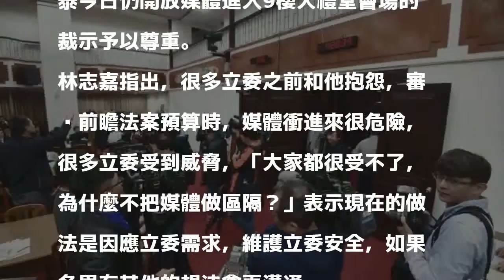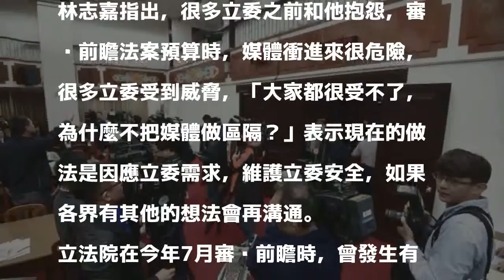為何隔離媒體？立院秘書長：維護立委安全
〔即時新聞／綜合報導〕立法院財委會上週五片面發出公文，宣告記者媒體於會議進行時，不能進出9樓大禮堂會場，須改坐在狹小閣樓區，引發在野黨立委與媒體不滿，有人直指立院秘書長林志嘉未通知所有財委會立委就擅做決定；對此，林志嘉則稱自己是，「因應需求，維護立委安全。」